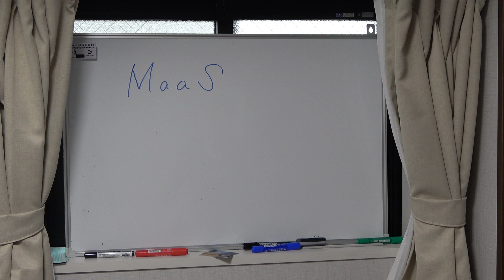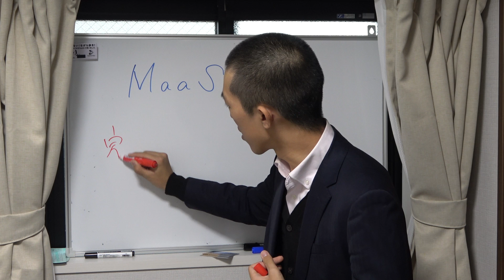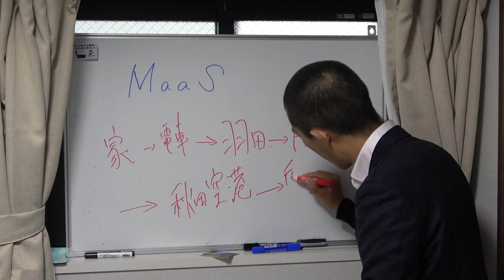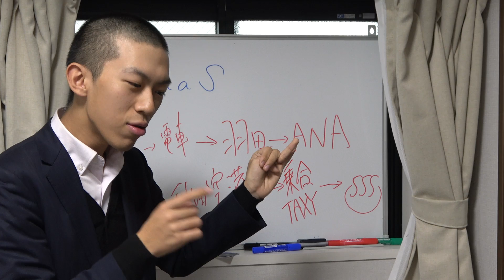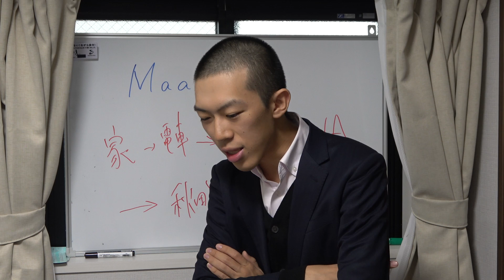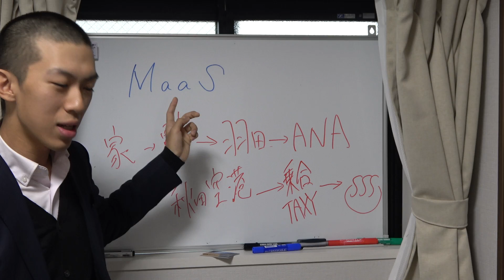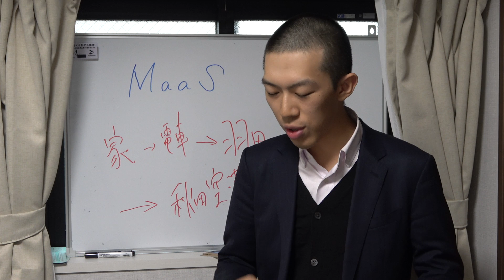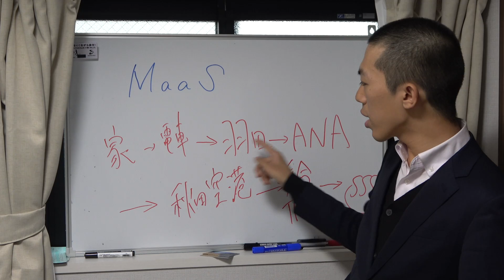【投資先募集】MaaS事業を始める企業さん、連絡ください！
２０１９年月日